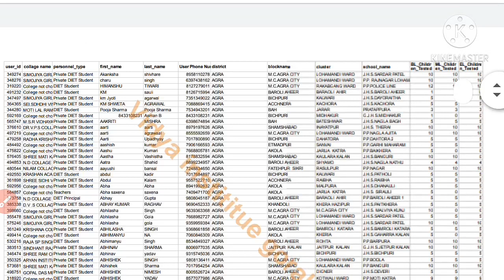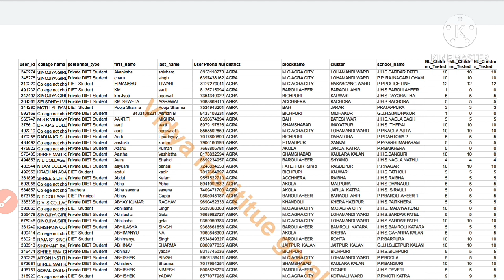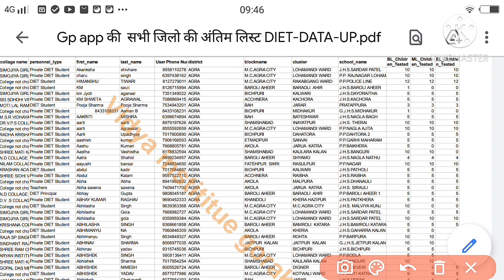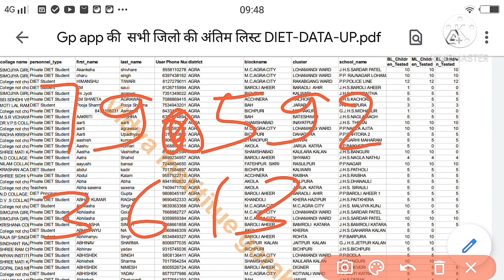SCERT द्वारा सभी जिलों का GP APP का अंतिम लिस्ट 17 दिसम्बर(आज)/ सभी प्रशिक्षु अपना नाम check करें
SCERT द्वारा सभी जिलों का GP APP का अंतिम लिस्ट
यहाँ से सभी प्रशिक्षु अपना नाम check करें
जिससे DELED/TET/SUPER TET/CTET की सभी जानकारी आप तक जल्द पहुच सके ...
टेलीग्राम channel से जुड़ने के लिए निचे दिए गए लिंक पर click करें